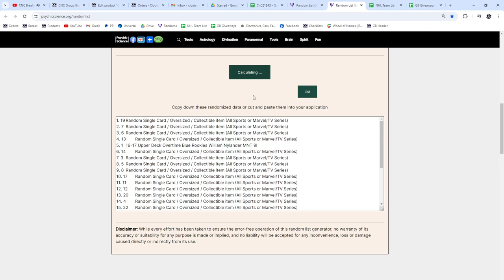William Nylander Rookie Hockey Chancer Break - CNC GB #21,843